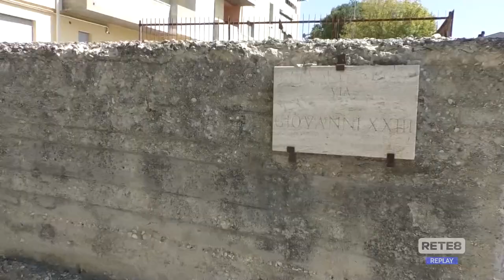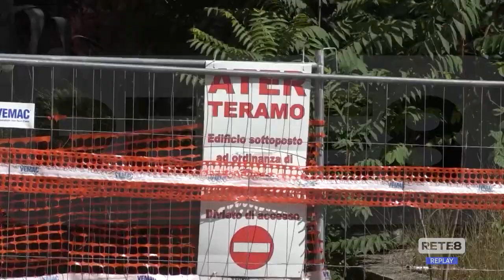Teramo - Ricostruzione: la protesta del Comitato inquilini Erp